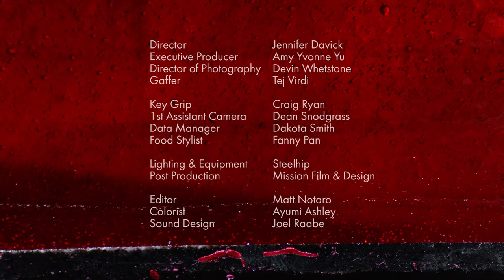Chef Maya Erickson's Black Sesame Dessert | Director Jennifer Davick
Maya Erickson’s Black Sesame Dessert

Film by Director Jennifer Davick (@jenniferdavick) and Producer Amy Yvonne Yu
Story by Writer Tanner Latham | Post-production by @mfd_sf

Stylized, Sexy, Provocative and Decadent. Everything You Would Expect from a Grandmother’s Recipe.

At 13 years old, Maya Erickson was working in a professional kitchen, tasked primarily with filling cookies and wrapping tuiles. She shrugs this detail off now, as if it’s simply a throwaway line unworthy of her bio. As if most newly-turned teenagers must surely have been like her—resisting the temptation to toggle among their screens and choosing, instead, a highly disciplined path.

It is with this kind of casual, unassuming tone that this wunderkind (now she’s in her mid-20s), pastry chef describes her Black Sesame Ice Cream with Black Sesame Pudding, a dessert rooted in her grandmother’s poppy seed pudding recipe yet presented with a stylized, sexy and provocative manner that’s as arresting and mood-evoking visually as it is to the palate.

Maya created this dessert while working as the pastry chef at Lazy Bear, a San Francisco restaurant that grew from the cult-like following of an underground supper club and whose own chef/owner David Barzelay recently received the nod as a 2016 Food and Wine Best New Chef.

To complement the ice cream and pudding, Maya’s Black Sesame dessert features cassis jam, cassis pate de fruit, dehydrated devil’s food cake, forbidden rice pudding and a light dusting of charcoal. This creation—with its colors and flavors and textures—makes you question what you think you know about food. This is the epitome of Maya’s gift to anyone lucky enough to receive it—a delicately plated, understated, experiential dessert that decadently performs.

Simply put, it’s unexpected.

As our conversation moved beyond Maya’s dessert, we asked her a few other questions as well:

TL: What are some of the things that inspire you now as you’re evolving as a pastry chef?

ME: It comes from many different places. Sometimes I will know that there’s a flavor that will go well in my head. I don’t have any reason why. I just did a persimmon and root beer dessert with malt and chocolate. It just seemed so natural to me; it just makes sense in my head. But there can be other inspiration. Also, seeing what other people do and eating at other people’s restaurants and seeing what other chefs are capable of is always inspiring to try to help you find your own voice. You’ll see techniques or flavors that you never thought of or never considered. That’s always a huge inspiration.

It’s very easy to get stuck in your head. You have certain things you fall back on certain things you lean towards. To be taken out of your element and forced to reexamine what food means to you and the food you want to make is very important.

TL: How would you define what is happening in San Francisco now from a culinary standpoint? Are people pushing more? Are they trying to do traditional things in interesting ways?

ME: I think there are many schools of fine dining right now. There’s always the classic French fine dining. Then there’s more Spanish-inspired modernist fine dining. Then there’s Nordic fine dining, which is hyper simple and hyper local. It’s about finding the balance among the three of those in a lot of restaurants. The tech boom in San Francisco is creating an interesting environment for restaurants because there is such a demand for them. So many restaurants are opening with a really high caliber. The problem is that a lot of cooks can’t afford to live here anymore, which is really disheartening. So, you have all these badass restaurants that are super understaffed and trying to make it.

TL: If you were able to open your own place right now, what would it be like?

ME: I used to throw these pastry burlesque parties in San Francisco. That’s evolved into what, at the moment, we’re calling Dirty High Tea. I have a lot of friends in the performing arts, and burlesque has always been one of my loves. The two go hand-in-hand to me. It’s like Marie Antoinette, Rococo opulence. Dessert is a very decadent, luxurious and extravagant thing already. We’re going to do high tea service with giant platters of pastries and serve cocktails in tea pots and have performances and lounge acts and singers and girls in frilly clothes as servers. We’ll start out as a pop-up, and then in a million years maybe have a real place. But that’s like a million years away.

TL: Would you be performing as well?

ME: I used to be a dancer because my mom ran a dance company. I used to perform at the events I threw. We’ll see.